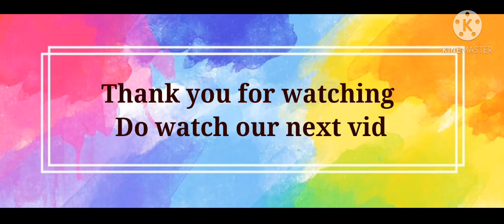Mandala#Day 7#Navarathri#Green colour#by Sharanya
Day 7: Green colour

Goddess : Mahakali
                          The mother who is the destroyer of all demons and evils